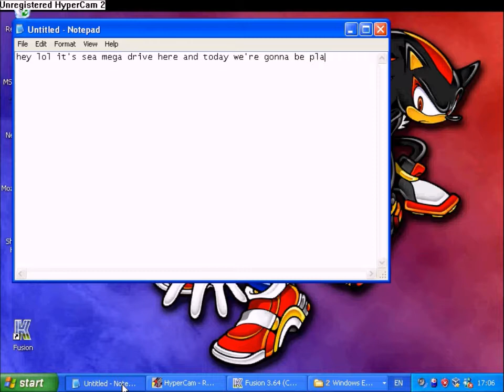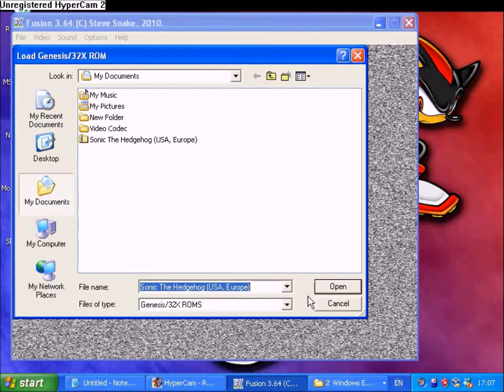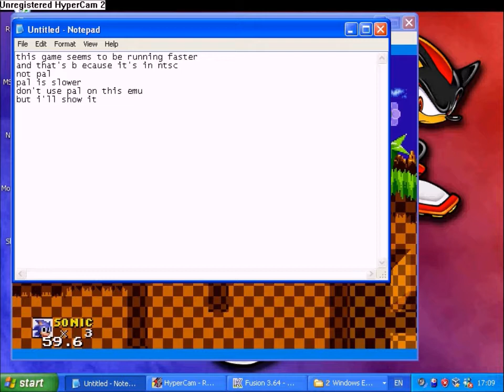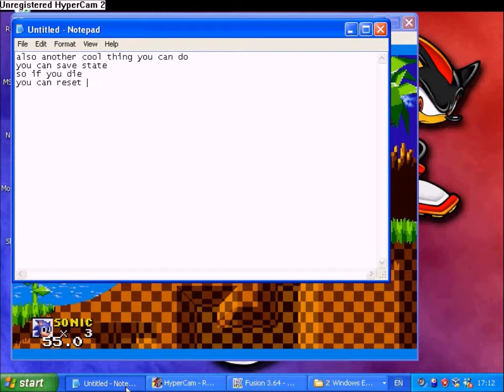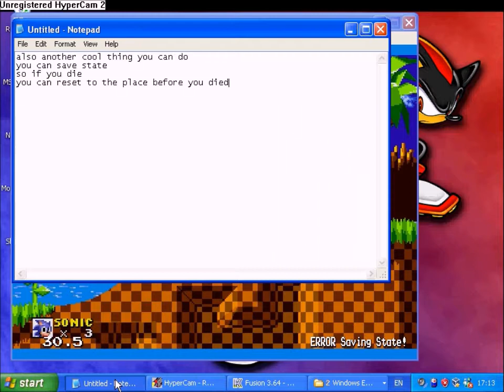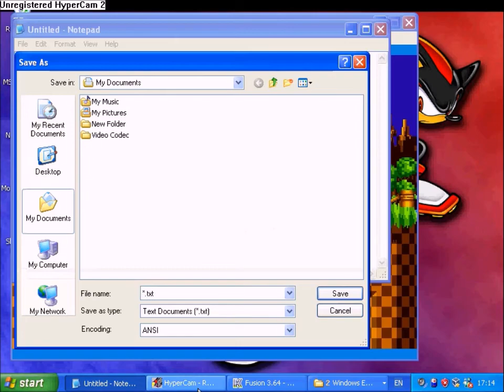sonic 1 gameplay on pc!!!!!!!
i found an emulator that allows you to play sonic 1 for free!
search up kega fusion
then search up sonic the hedgehog rom
you can play sonic 1 for free now

Yeah this a stupid video. Just wanted to see what making something like this was like. I dunno why.